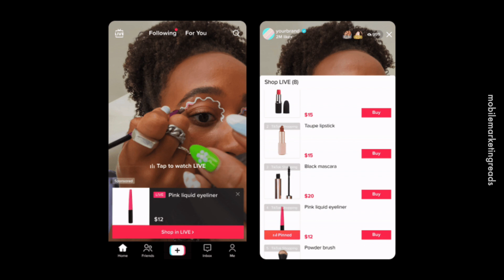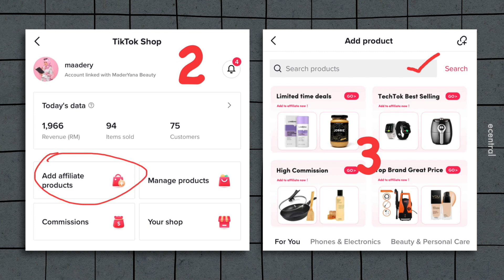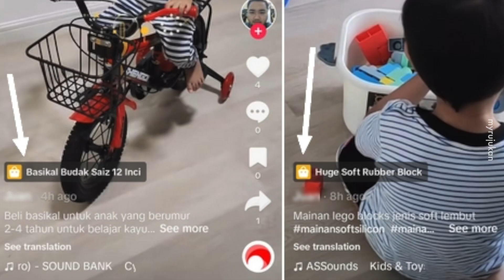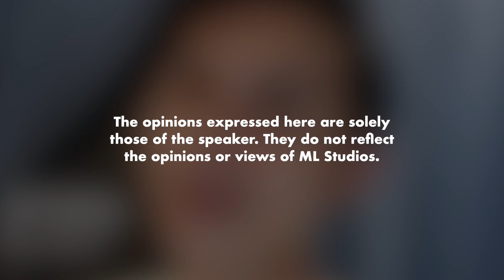TikTok Bahagikan Viewers kepada Pembeli dan Bukan Pembeli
Menjawab persoalan kenapa sales kurang walaupun views tinggi.